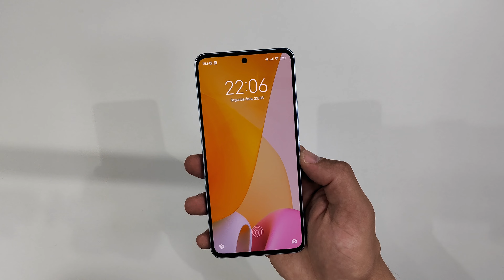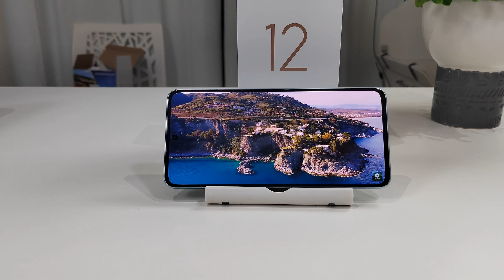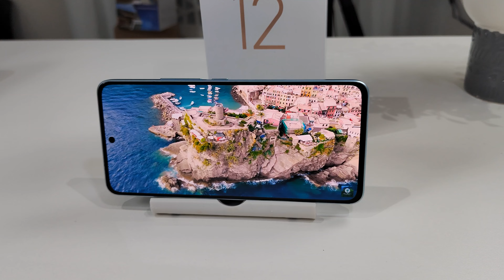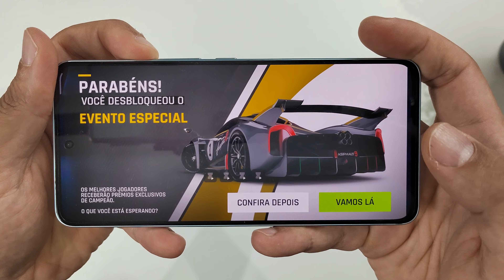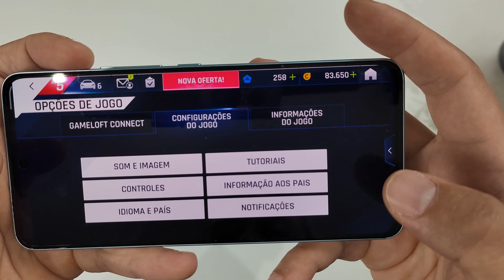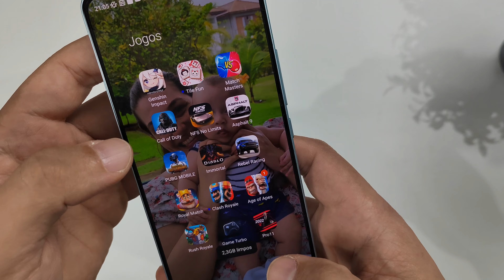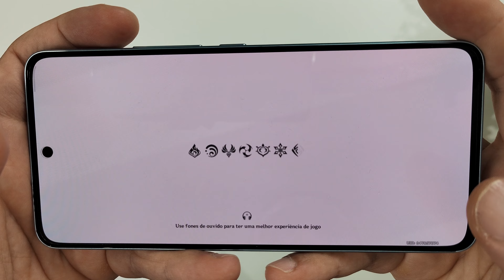CHEGOU! Xiaomi 12 LITE 5G! Será que vale a pena?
Nesse vídeo vamos conhecer o novo queridinho do momento, o Xiaomi 12 lite 5g, que promete substituir o modelo anterior como o melhor celular custo benefício da atualidade. Você concorda? Confira!

★ Compre em Salvador pessoalmente!

★ LOJAS CONFIÁVEIS!

★ MELHOES SMARTPHONES!